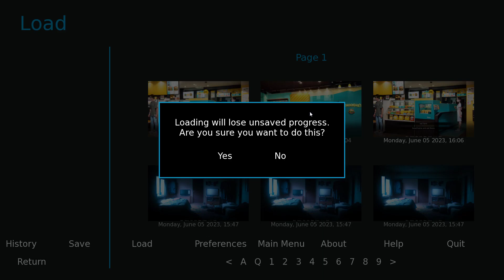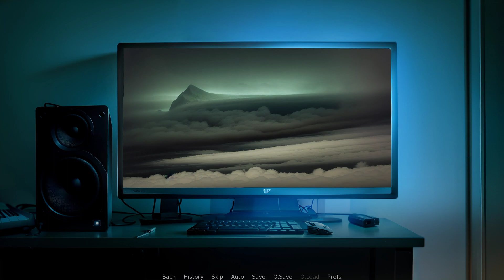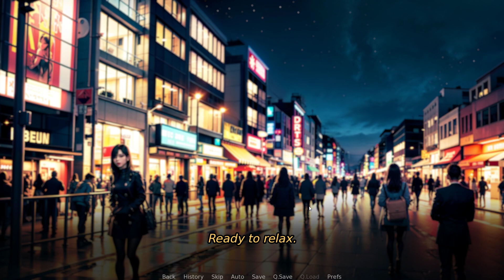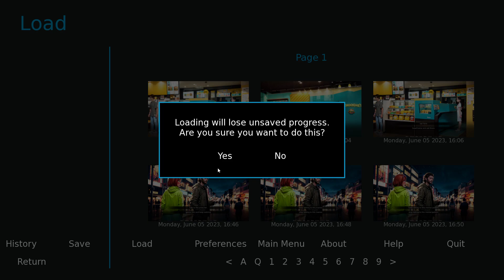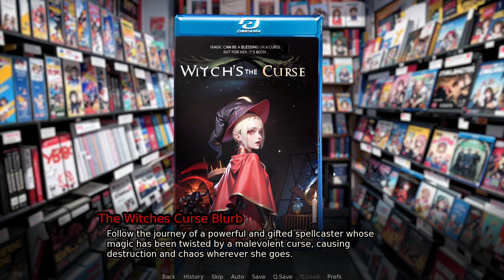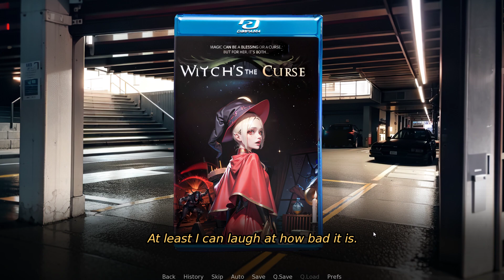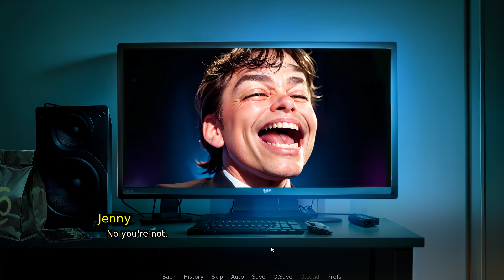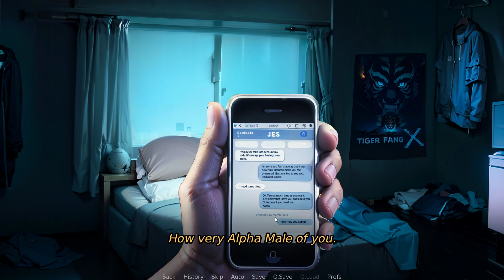This Game Is Gorgeous!! | Big City Dreaming (PC) All Demo Endings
Dreaming in the big city.

Welcome to Big City Dreaming, an immersive visual novel that will take you on a journey through the busy life of the big city. This coming-of-age story is an exploration of the human condition, exploring themes of identity, belonging, and the search for meaning in a chaotic world.

Kickstarter for this game can be found here!

Intro - 0:00
Meeting Rei - 2:17
View From the Rooftops - 3:49
Meeting Ashley - 6:29
Choochies - 7:45
Meeting Risa - 8:01
Meeting Candice - 9:22
Meeting Noah - 13:17
Candice's 2nd Appearance - 17:23
Risa's 2nd Appearance - 18:07
Chicken Schnitzel Sandwich - 21:19
Ending #1 - 29:05
Rei's 2nd Appearance - 30:51
Ending #2 - 33:30
Ending #3 - 33:36
'In The Beginning' music video - 34:49
Ending #4 - 40:56
Ending #5 - 41:13
Candice's 3rd Appearance - 46:37
Walking Candice Home - 53:43

Vid's Movie Store - 1:28:05
The Witch's Curse - 1:28:49
Goober Time - 1:30:06
The Forsaken - 1:31:32
Meeting Tracy - 1:33:50
Meeting Gregor - 1:34:52
Ending #6 - 1:39:31
Ending #7 - 1:46:58
Asking For Tracy's Number - 1:48:29
The Forsaken (Episode 1) Sinking Ships - 1:53:17
Creepy Talk Show - 1:57:12

Satanic Secret Cult - 2:02:32
Ending #8 - 2:11:37
Ending #9 - 2:12:51
Ending #10 - 2:13:35
Candice's 4th Appearance - 2:17:58
Final Ending - 2:22:07

Noah_Black#7432